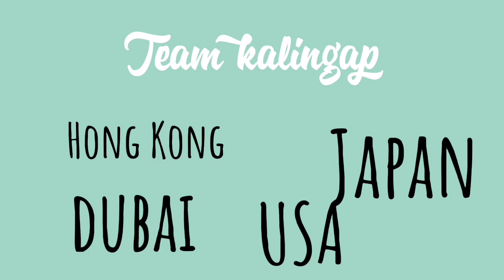BULGAR! VAL SANTOS MATUBANG